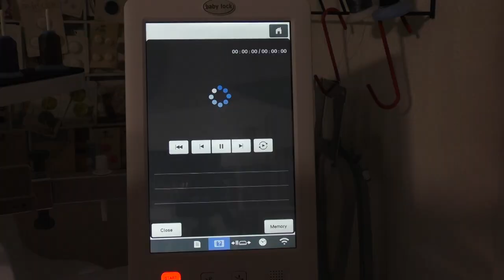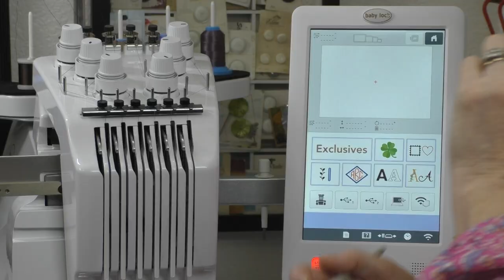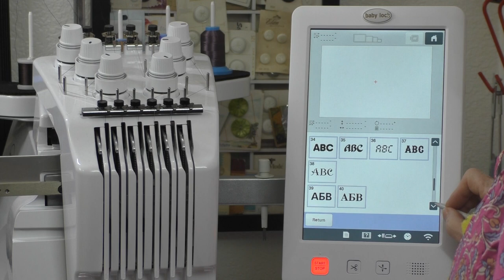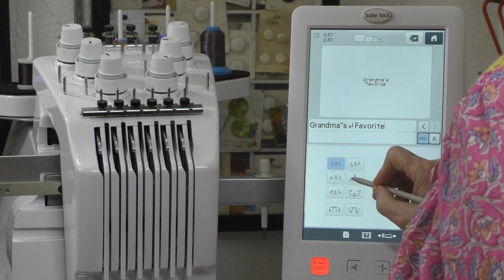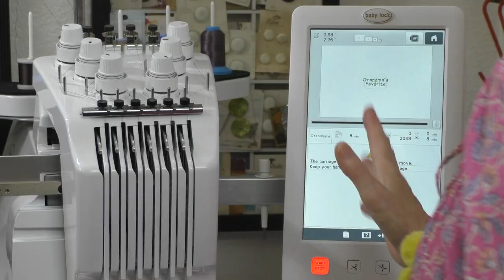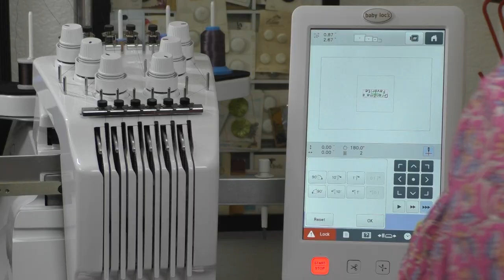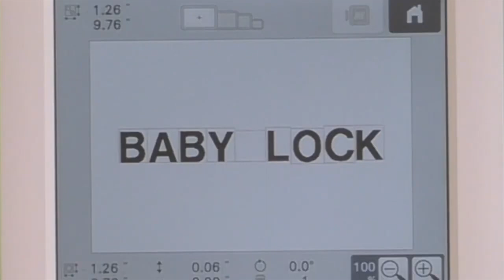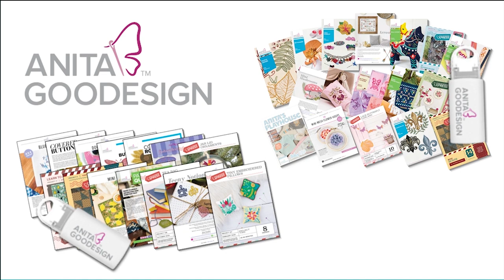Sew You Want to Make Money | Sewing Tech Talk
This week on Moore Sewing with Michele, Cathy has a message for any prospective sewing entrepreneurs out there. Don’t get discouraged. You can have a successful sewing and embroidery business. Using the Baby Lock Array, Cathy shows us a direct demonstration of the type of products you can create to sell. She also highlights how the Array can help on your journey with its helpful videos. Plus she includes other tips and prospective entrepreneur success stories in the handout that comes in the video.

Cathy’s Guide to Sew You Want to Make Money is available to download

Tune in every Wednesday at 10 AM PDT to watch Cathy’s latest vlog!